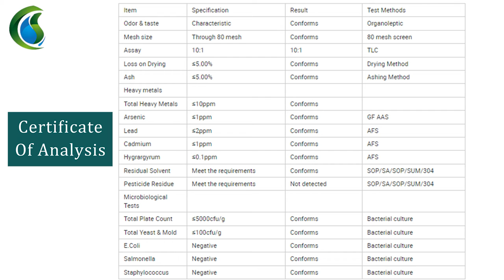Hot Selling Piper Longum powder 10:1 Piper Longum Extract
Product Name: Piper Longum Extract
Used Part: Fruit
Detection Method: TLC
Appearance: Brown Powder
Specification: 10:1 20:1
Grade: Food Grade

Commonly the plant Piper longum is known as long pepper, species of the genus Piper belonging to family piperaceae of the unique order piperales of the verticillate of dicotyledones.
Piper Longum Extract is a highly valuable drug and is one of the essential ingredients in the most of the compound preparations included in Ayurvedic literature.
It is most commonly used to treat chronic bronchitis, asthma, constipation, gonorrhea, paralysis of the tongue, diarrhea, cholera, chronic malaria, viral hepatitis, respiratory infections, stomachache, bronchitis, diseases of the spleen, cough, and tumors. When applied topically, it soothes and relieves muscular pains and inflammation. In Ayurvedic medicine, it is said to be a good rejuvenator.